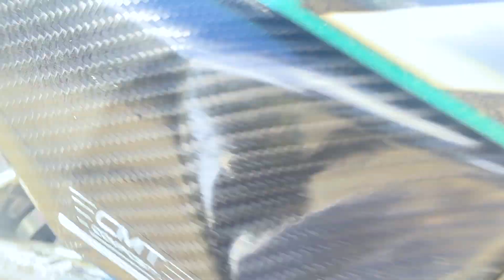COME WRAPPARE il TELAIO? CAMBIARE la MOTO con MENO di 100€ è POSSIBILE? | BETA 125 2T | 💸✅ EP.8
Ciao Regaz video pazzo della serie del Beta! spero vi piaccia il progetto!🔥
Questo progettone sta spaccando sempre di più mamma mia💕

 / niccolostet.  .

Sogni❤:
1)Diventare un pilota professionista, che trae guadagno dalla sua passione di motociclista, per vivere la propria vita in tranquillità.
2)Diventare un CREATOR! Nel mondo delle MOTO!

Attrezzatura🛠:
-nikon d 3200:
-rode video Rode smartlav
rode VideoMicro
-gopro HERO 4 Black
-geye 900(action cam)
-huawei p30

Computer💻:
-asus h270 gaming pro carbon
-asus strix gtx1060 6gb
-32gb ram ddr4 hyperx fury 2400mhz
-intel i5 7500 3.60 Ghz
-ssd samsung 860 evo 1tb
-wd blue 4tb
-corsair cx 750w
-cooler master masterbox lite5 RGB
-cooler mastermaster liquid 120l

Veicoli🏍:
-Beta rr 125 2022
-aerox 50 r 2017 (dr70)
-minimoto Dm 2013/14
-malaguti grizzly 1989